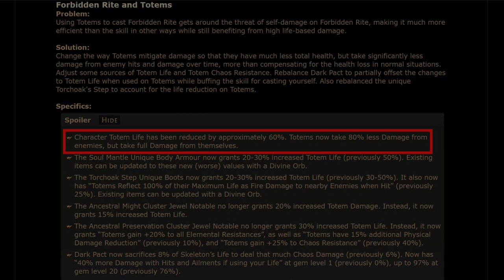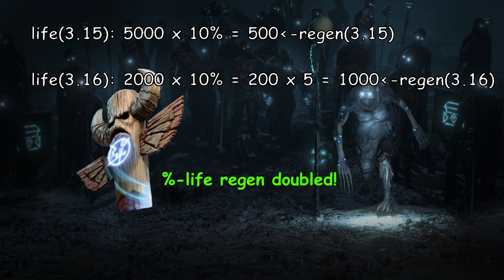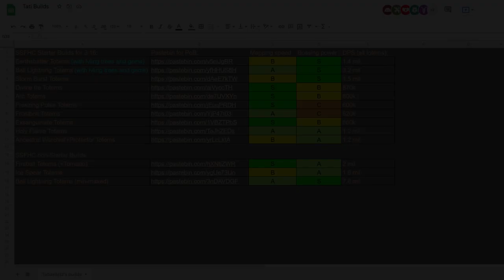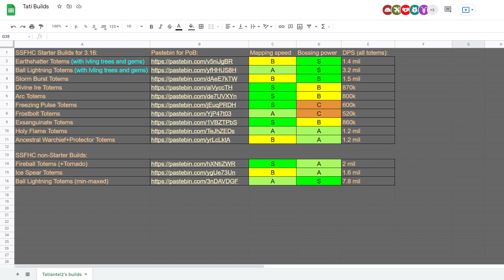[Path of Exile 3.16] All Totems BUFFED + Scourge Totem League Starter PoBs - SSF/HC Viable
In Path of Exile Scourge League most Totem builds received a significant buff, which makes it worth considering league starting as a Totem build. In the video I go through most changes for Totems in the 3.16 patch and explain how exactly they affect Totem builds.

Timestamps:
00:00 Totem EHP
01:26 Totem Regen
02:35 Divergent Decoy
03:32 Totem Masteries
04:46 Soul Mantle Curses
05:40 Summary
06:39 Build PoBs